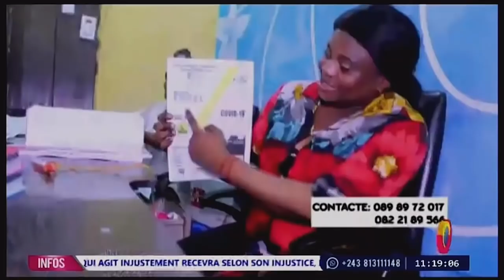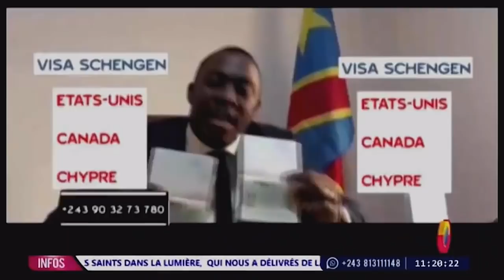🔴HON TSHILUMBU ATUMBOLI,HON KALONJI LUI CHARGE SANS DES GANTS 🤔🤔